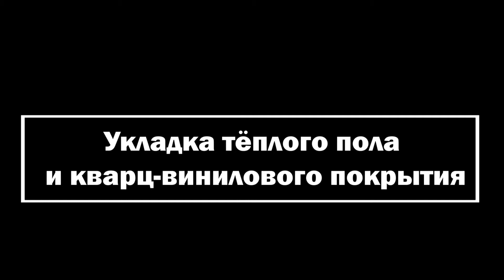Тёплый пол за шесть минут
Тёплый пол за шесть минут (timelapse)